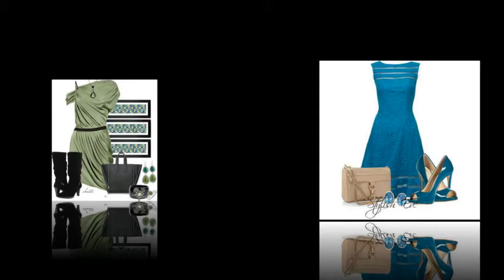Fashion and you - Fashion dress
Dresses
Dressing
dress up games
dress barn
dress syndrome
dress shop
dress to impress
dress stores
Sammy dress
dress online
evening dress
cocktail dress
party dress
online shopping
fashion and you
forever 21
barbie
fashion dress designing games
Uniform
dress online
clothing
Cloth
Working cloth
uniform styles for office
office uniform styles designs
female office uniform designs
corporate uniform styles
uniform styles for work
uniform styles aspects of police centralization
fashionable work clothes
stylish work clothes
maternity work clothes
work clothes and more